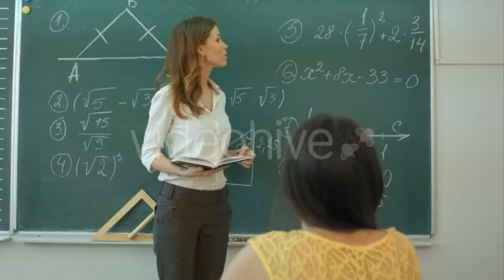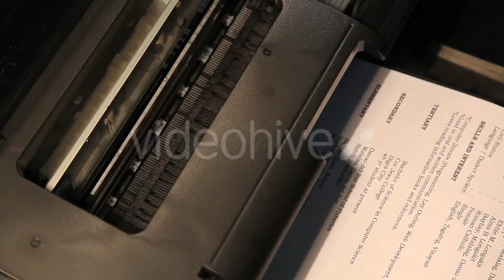Bokeh Tree Background 3 - (nature) | Stock Footage Mega Pack +40 items